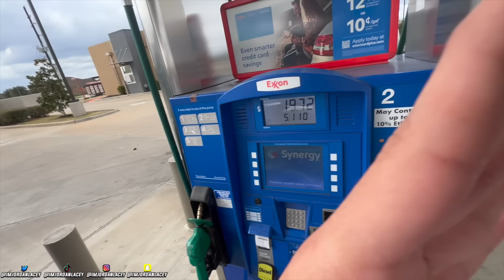Me & Cierra Finally Got Back On Good Terms And I Went Shopping For Baby Kinsley! ❤️